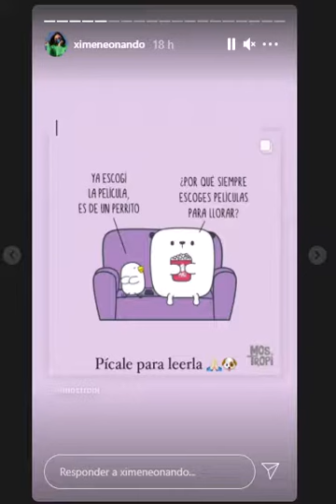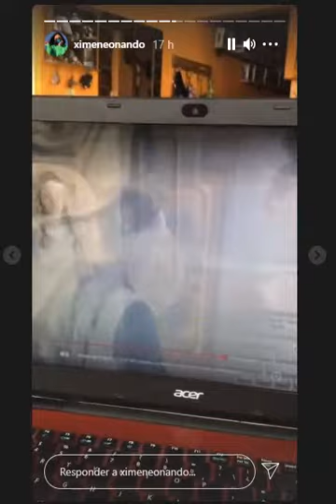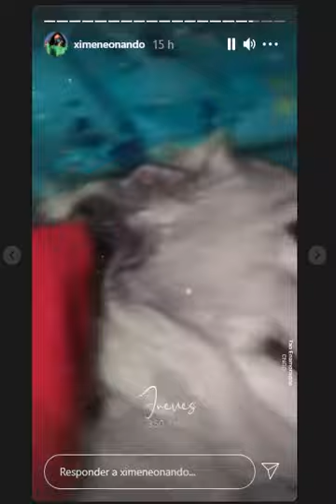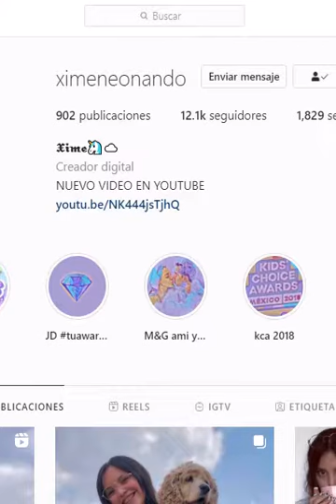foro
viernes 18 de junio del 2021